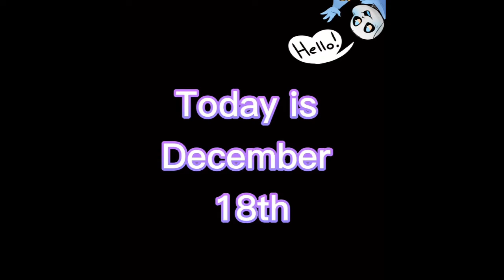Pallet Roller (Dreamcember 18)